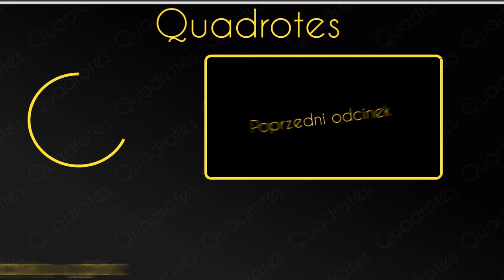Ojciec Sprzedał Moją Duszę Diabłu... - Reddit NoSleep Creepypasta [Lektor PL]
Tak, jest to na tyle szalone, na ile wskazuje na to tytuł tej historii. Zapraszam do oglądania!

Chcesz wspomóc moją pracę i mieć dostęp do dodatkowych 148 opowiadań? Możesz to zrobić poniżej!
Wsparcie w serwisie YouTube lub ten niebieski prostokąt z napisem "wesprzyj" pod filmem.
Wspieranie w serwisie YouTube/Patronite od 5zł daje dostęp do opowiadań dla Wspierających - aktualnie 148 dodatkowych Creepypast!

Honorowi Wspierający - Kalusia, BrutalDrop, Syrenka Ladacznica, Mateusz Z, Alastor, Sebastian Król, Wojti262, Milkey Rainbow, NearDeath, Krzysztof 'kozak' Ślęzak, Creppy Bunny oraz Tomi Li Dżons

Patroni - Gregorikos oraz B. Wacławik

Dziękuję za to, że jesteście!!

Autor: deathbykoolaidman

Tłumaczenie: Quadrotes